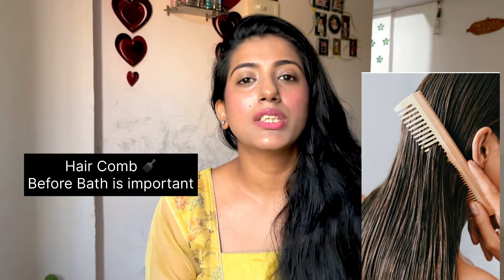7 Basic & Easy Haircare Tips to change your Hair Game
Hello My YouFam,

Love you all my Youfam ❤️

Makeup Skincare

Lots of Love keep Smiling and keep Supporting my channel
Now don't leave without writing a Comment :)